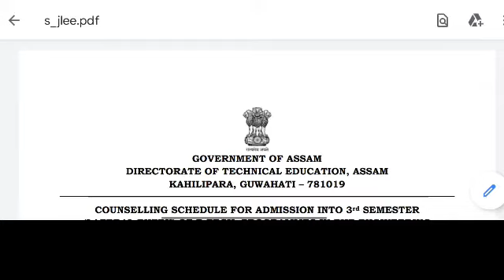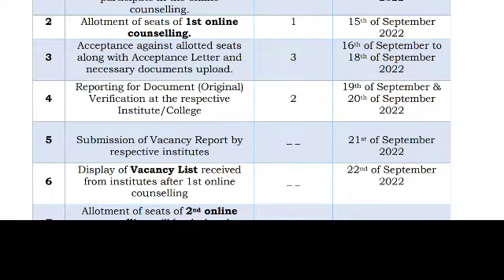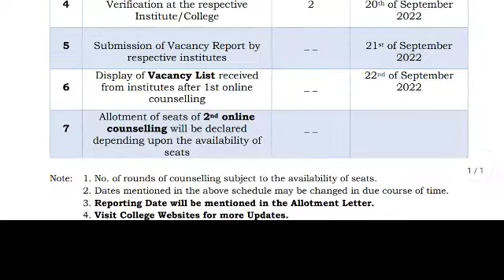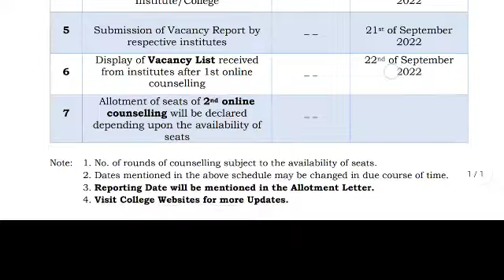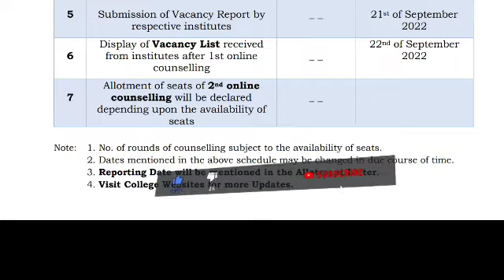finally declared new schedule for counselling assam JLEE 2022 || 2nd counselling || vacancy list 2 .